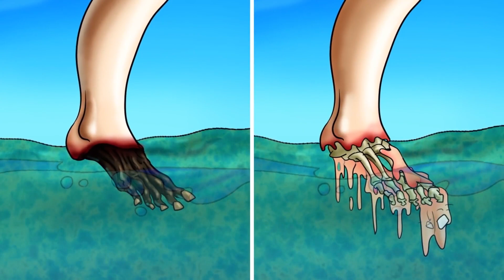اگه وارد این دریاچه بشید زنده نمی مونید!😱|| ترسناک ترین مکان های جهان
هی لیل آرمی خوش اومدید به ویدیو ترسناک جدید یعنی اگه وارد این دریاچه بشید زنده نمی مونید!😱|| ترسناک ترین مکان های جهان | مکان های ترسناک ❌

قراره درباره ترسناک ترین مکان های جهان الته دریاچه ها که هیچ وقت از اون جا زنده بیرون نمی یاید و به شکل ترسناک و وحشتناک نابود میشید صحبت کنیم حتما تا آخر ببینید مکان های ترسناک خفنی ان!😈💚

ترسناک ترین مکان های جهان
ترسناک ترین مکان ها
مکان های ترسناک
عجیب ترین های جهان